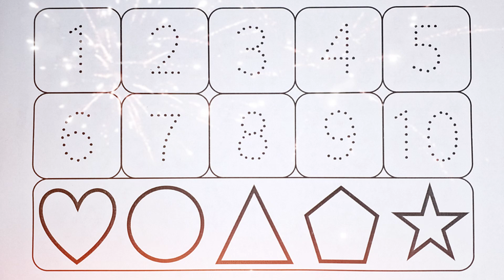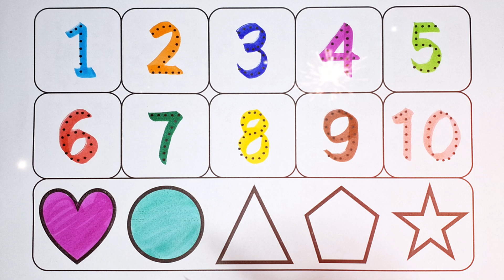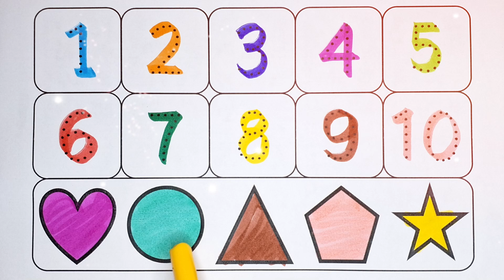Phonics song, 1 to 100 counting, 123 Numbers, learn to count, One two three, Numbers song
Phonics song, 123 Numbers, One two three, 1 to 100 counting, Learn to count, Numbers song,kids study